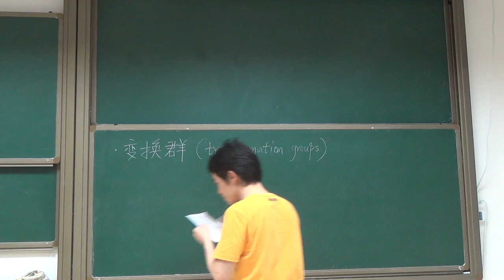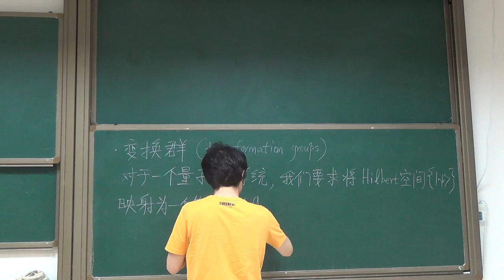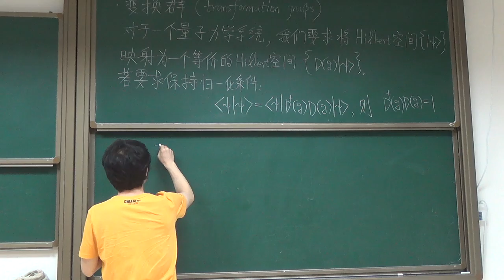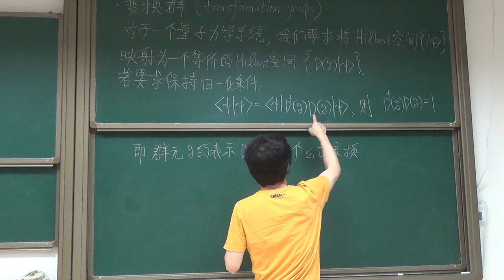group16s 18 作用于希尔伯特空间的群表示必须是幺正表示20160603